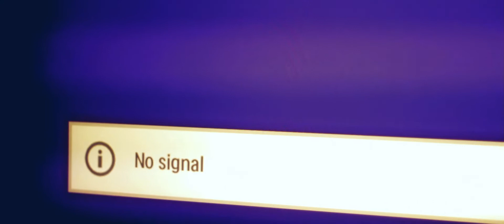Miêta - Ages [Ao Vivo]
Canil, Juiz de Fora // 2017